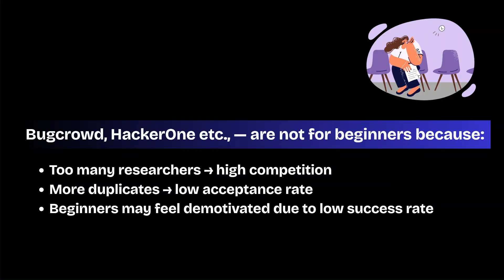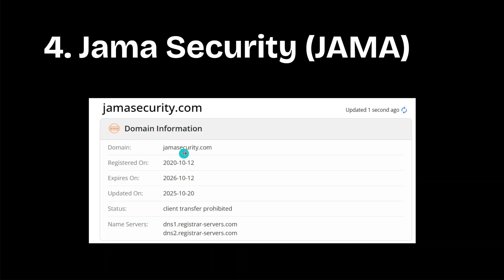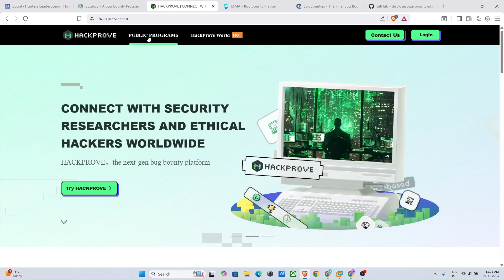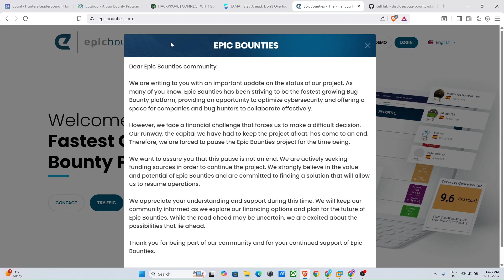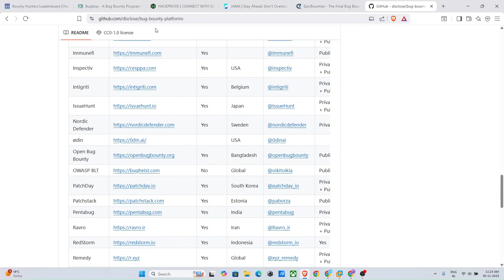Year 2026 Bug Hunting for Beginners: Start on These Platforms! 🚀🐞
bug bounty roadmap
owasp top 10 tryhackme hack the box
VAPT WAPT eJPT eWPT
web applcation security testing
red team blue team purple team
how to test web application for bugs
how to find bugs
unique bugs in bug bounty
how to chain bugs in bug bounty
how to become a bug hunter
bug shikari
how to become an ethical hacker
privilege escalation admin login dashboard bypass PoC
bug bounty report
unique vulnerabilities in bug bounty
bug bounty hunting live
top vulnerabilities
hidden bugs
bug bounty hunting checklist
api testing
android app testing
start bug bounty in 2026
how to become bug hunter in 2026
how to learn bug hunting in year 2026
bug bounty hunter
web application penetration testing 2026
bug hunting guide